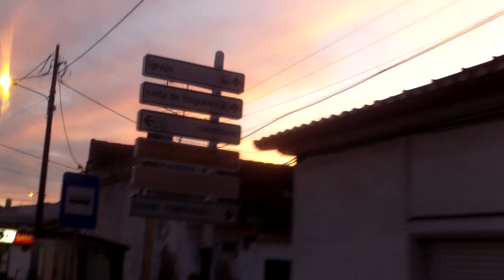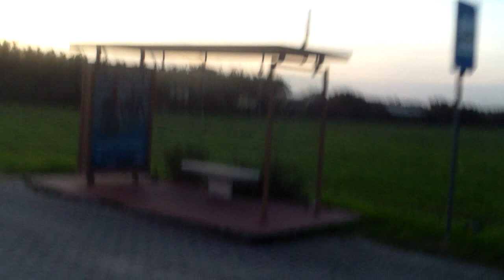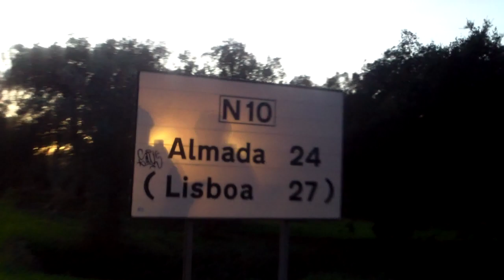Amurg spectaculos la capătul pedalării centenare - Curaj.TV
Am pedalat prin Portugalia de ziua României, iar asfințitul a fost spectaculos